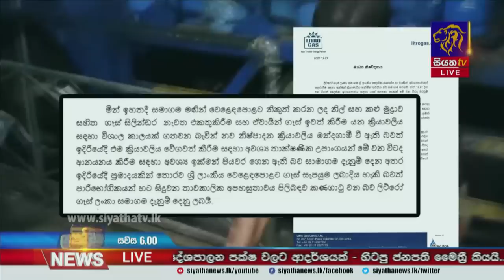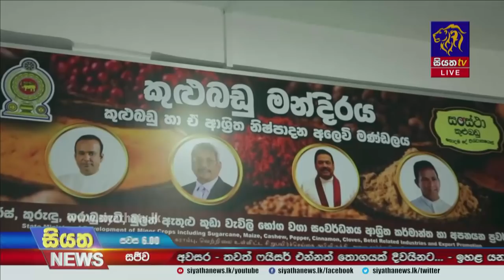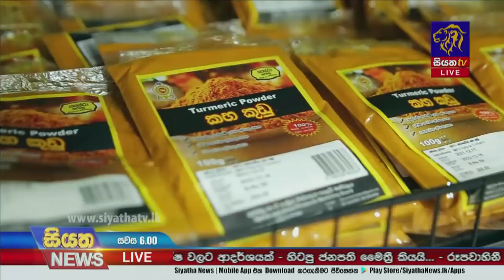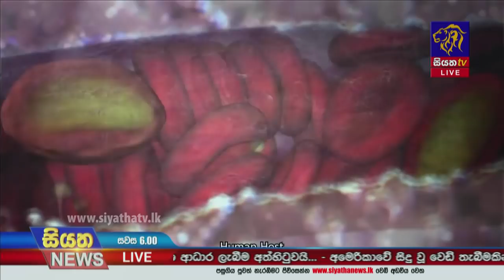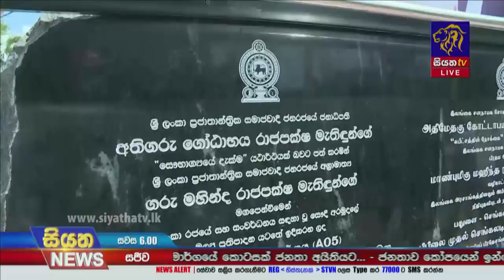Siyatha News | 06.00 PM | 28 - 12 - 2021